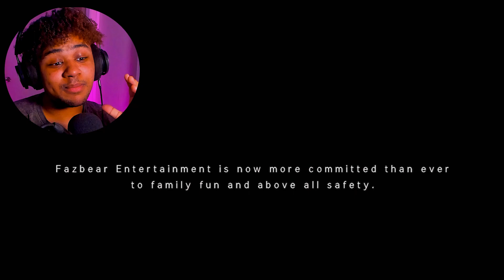JR'S gets even more HORRIFYING [JR'S FANGAME ENDING]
IN TODAYS VIDEO WE END THE FNAF JR'S SAGA BY GETTING RID OF MANGLE SO SIT BACK AND WATCH THIS SCARY GAMEPLAY!

The support helps this channel out a lot so anything helps! Even a comment! I want to make it big, so I need your help!
I know we can do it!

Leave me some suggestions on what I should play in the future!

If you made it this far into the description, write "Banana" in the comments. (You're a real one if you do)

Fnaf Jrs
Jrs fnaf game
Jrs fnaf fangame
Jrs fnaf fan game
fnaf jr's gameplay
Fnaf
Five nights at freddys
Jr's
fnaf jrs mangle